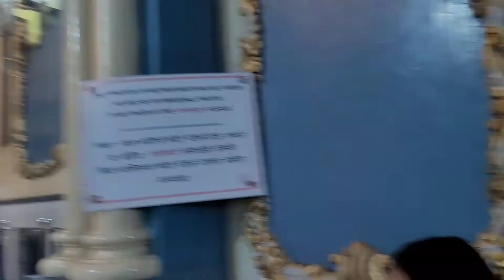25th December Christmas Celebration in bandra || Mount Mary Church Bandra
🎄🎄Merry Christmas 🎄🎄

In this video I have share full night scene of Mount Mary Church on 25th December 2021.

If you like my video do like 👍

If you want to get notification when I upload new video please turn on bell 🔔 notification